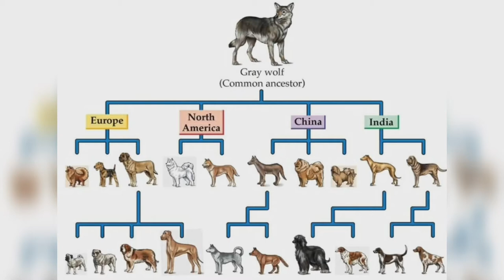wolf species ( with subspecies)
gray wolf
ethiopian wolf
red wolf

wolves are the ancestors of dogs and they are found in all continents except Antarctica.